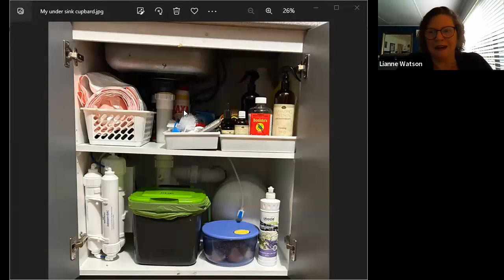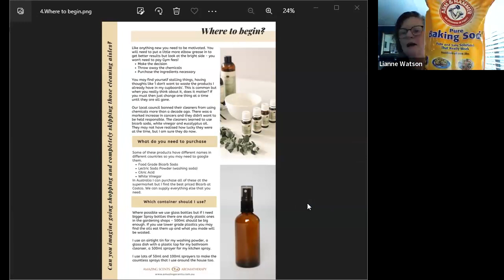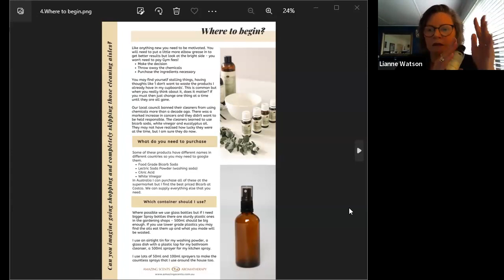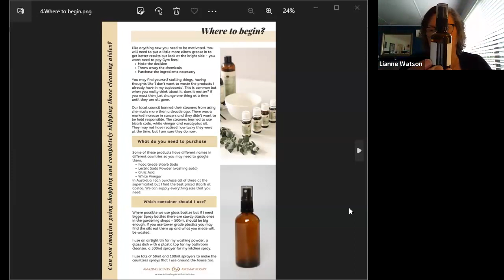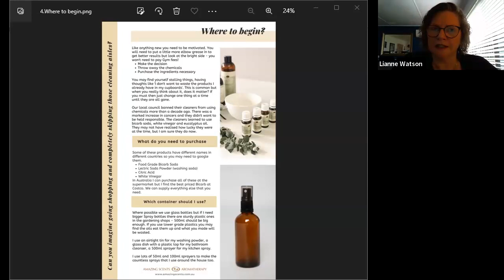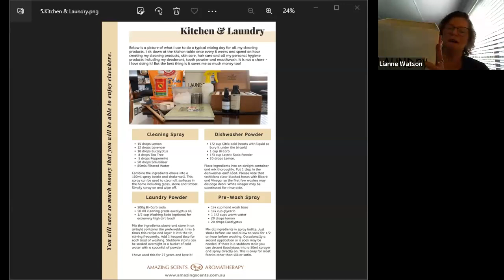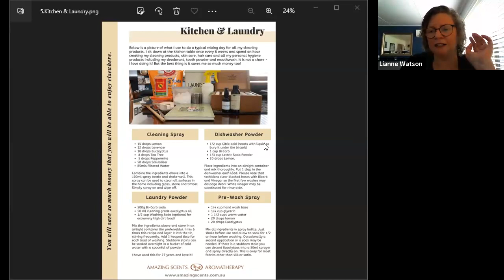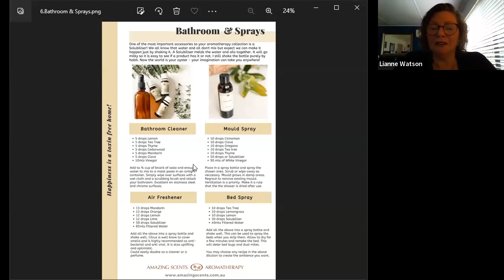Low Tox Home Online Workshop 17th August 2023